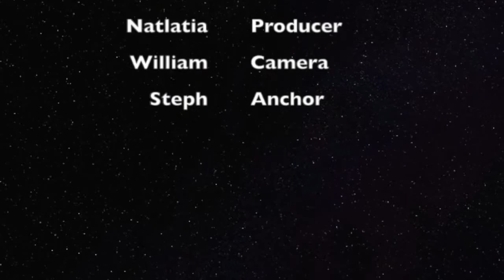FTV 1 23 17